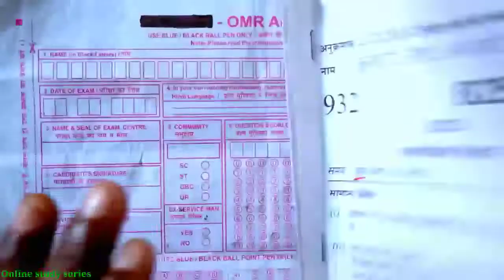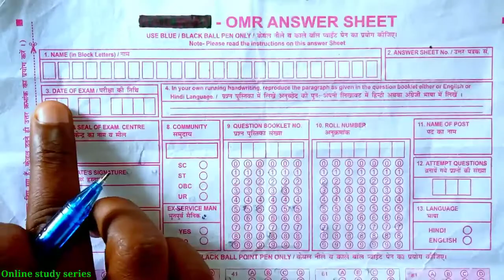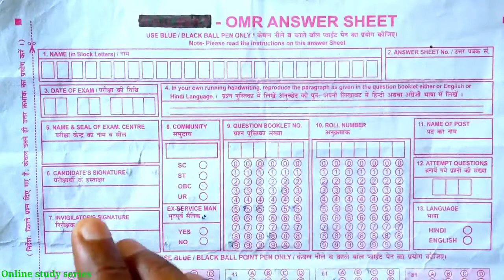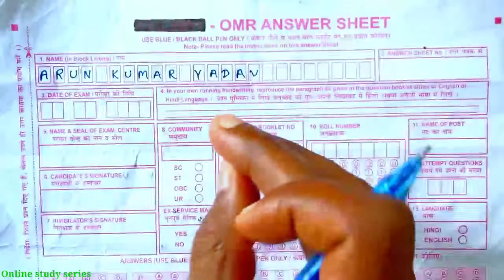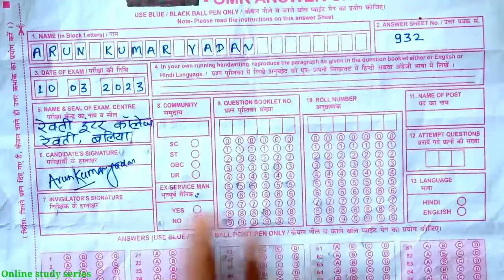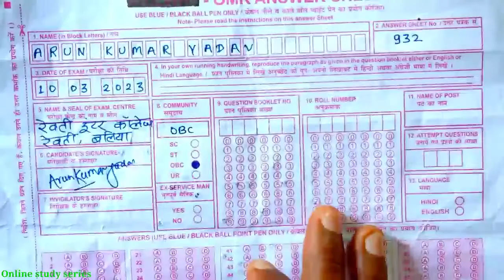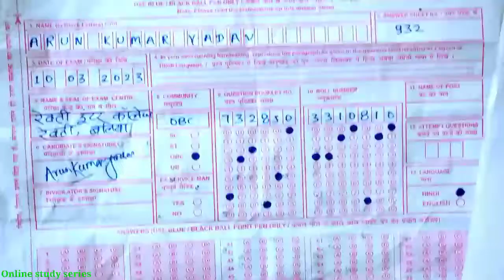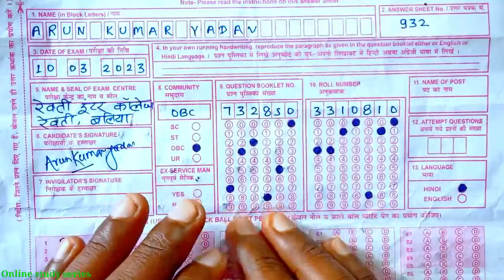OMR SHEET भरने का सही तरीका | Class 10th OMR SHEET कैसे भरें | OMR SHEET कैसे FILL करे | यूपी बोर्ड